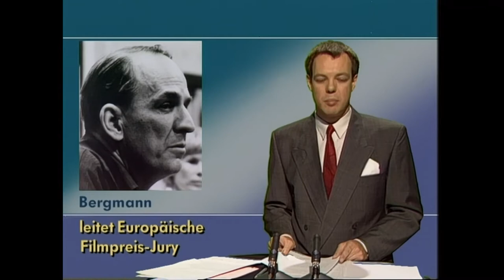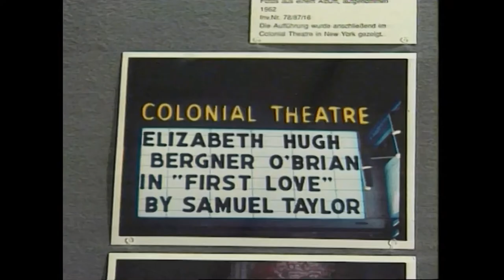Berliner Abendschau May 12,1990